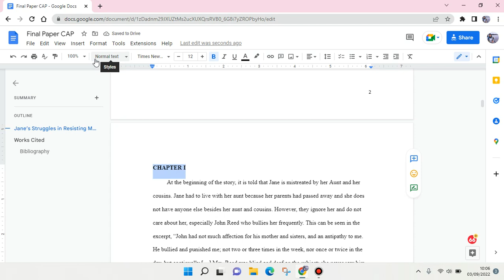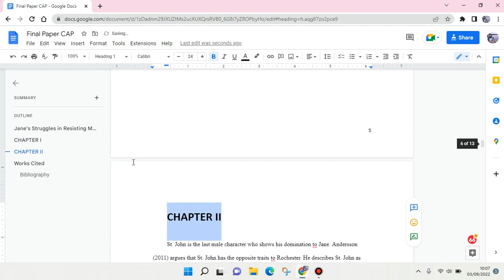Create Chapters in Your Files in Google Docs NEW UPDATE September 2022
Hi guys, here is how to create chapters in Google Docs